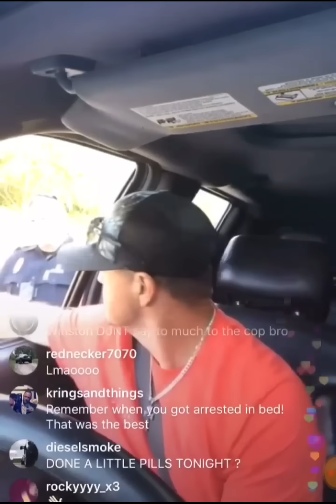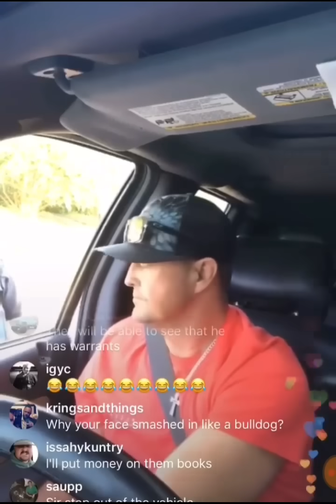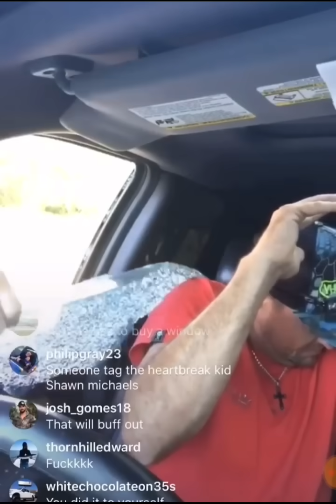Sovereign Citizen Cops bust man's window as he prays to Trump save him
Sovereign citizen cops bust out window and assault man for a kayak sticking too far out of his truck ,as he prays to President Trump to come save him